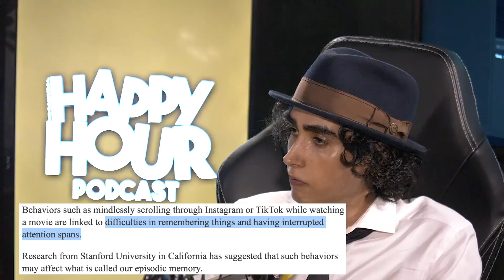Scientist Reveals How TikTok Is Destroying Our Brain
Neuroscientist Dr Baland Jalal shares what impact Tik Tok could have on our mental health, memory and attention span. Plus, how we can re-train our brain to focus.